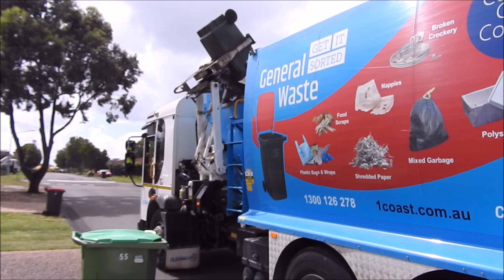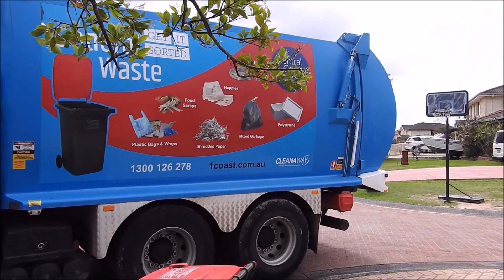Blue Haven General Waste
Thank you for tuning into this edition of JTG.

JT Garbo likes communicating with viewers, so do please to leave a comment and I will respond to you, you also are allowed to leave a comment, note or message on the listed Social Media accounts below.

I would like to thank you, the viewer, for watching this installment of JT Garbo. It definitely makes a positive difference to me and the channel. :)